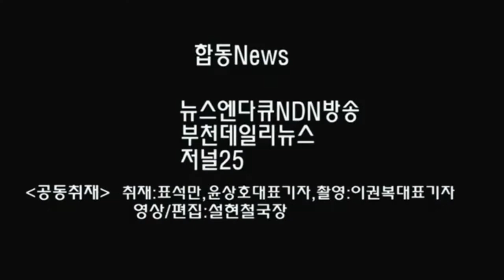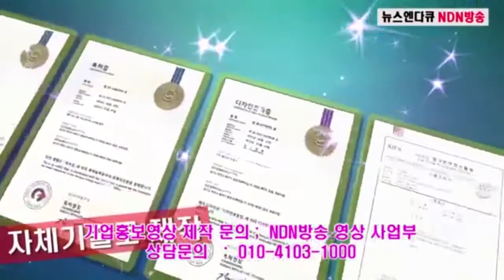[뉴스엔다큐.NDN방송] 더민주 장덕천 부천시장 후보 선거캠프 해단식!(2018.6.15)